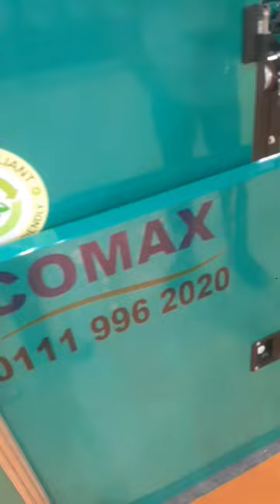Look at this diesel engine from the Energy exhibition in Cairo